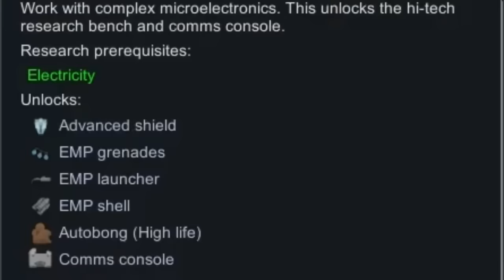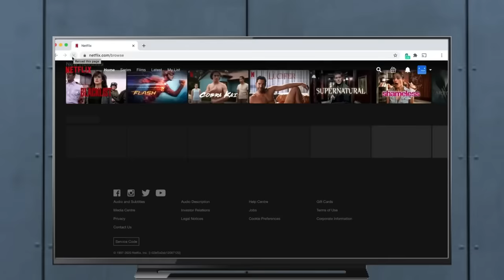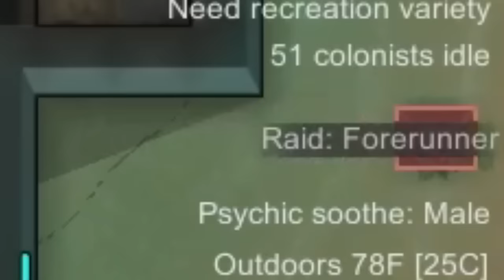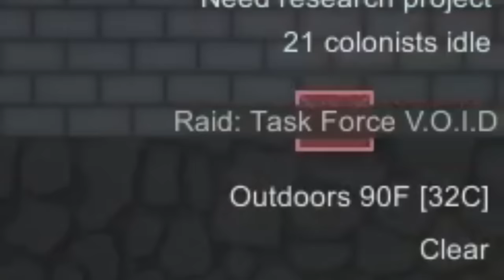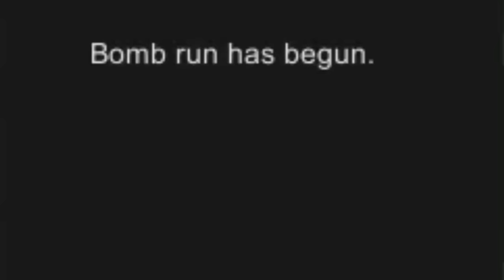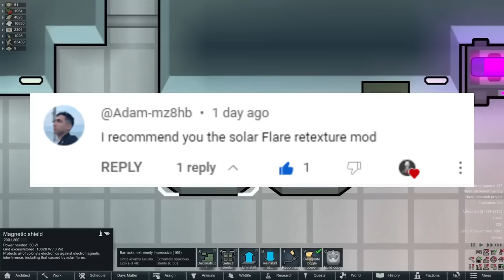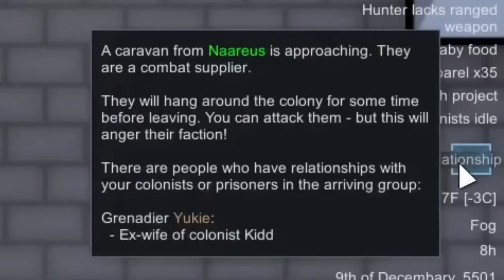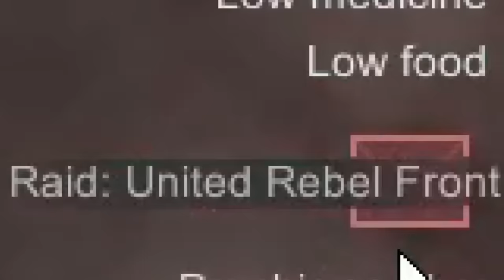RimWorld Clone Army Season 1